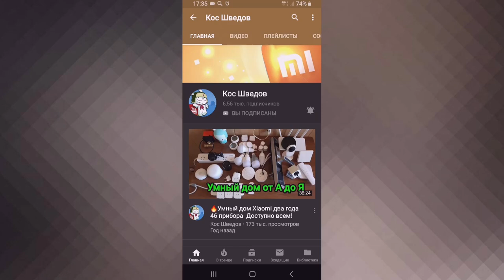Купить Плоскую швабру Xiaomi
Новые товары!